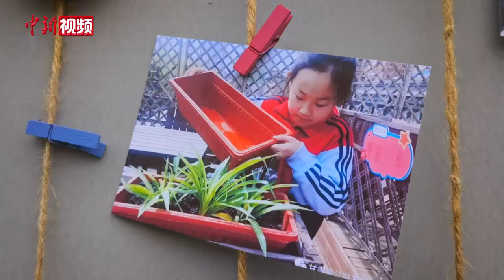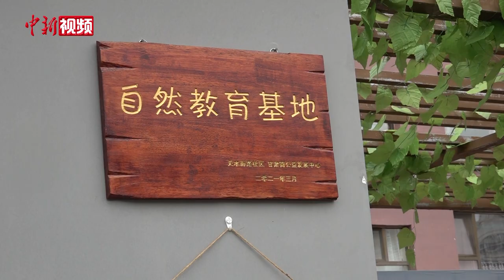兰州社区楼顶建“都市农场”：城里娃学种地 识瓜果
甘肃兰州市天水南路社区在楼顶平台建设“都市农场”，号召都市娃种瓜菜，让他们在劳动中，体会快乐与艰辛。
        近日，记者来到天水南路社区，与“小菜农”共同记录首个收成日。参与翻地、播种、施肥、除草、浇水……等农耕过程的“小菜农”孙文秀介绍着农耕常识。